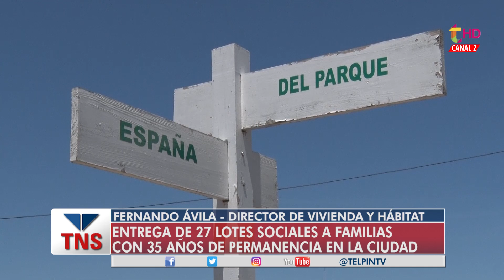ENTREGA DE LOTES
El intendente Martín Yeza y Fernando Ávila, director de Hábitat y Vivienda de Pinamar, muestran los 27 lotes entregados a familias con 35 años de residencia en Pinamar.